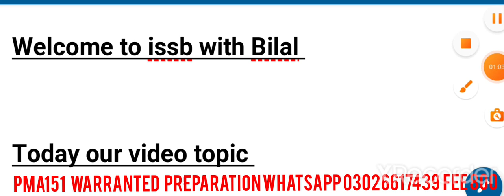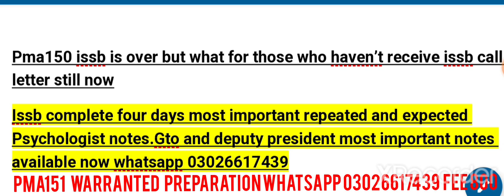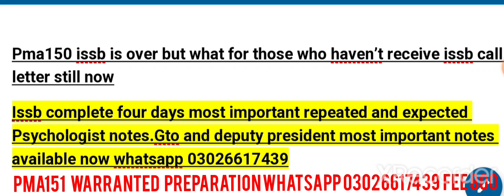pma150 issb is over but what for those who haven’t receive issb call letter/issb call letter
*Only 20 left in the opening Of registration pma151*
*New batch preparation session start tommorow in sha Allah*
*We start new preparation batch alhumdulilah our four batches passed out and fifth is continue in non verbal portion while if you want prepare yourself about pma151 then don't waste your time you have very short for this we will completely prepare you in which we provide you warranted and repeated notes past papers daily video lecture daily practice material after every 10_15 days we held your test in which we check your overview join us soon as possible only a little amount fee aspirant WhatsApp now sir Bilal Arif*
*Through this preparation session you will completely prepared in 25 days*
*We will warranted you will be clear your test after getting our notes and our preparation session*